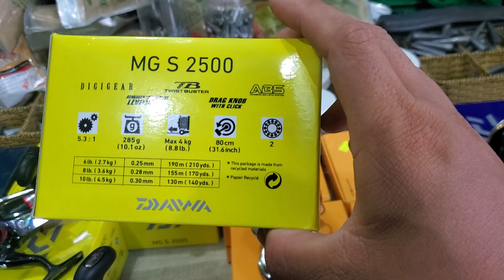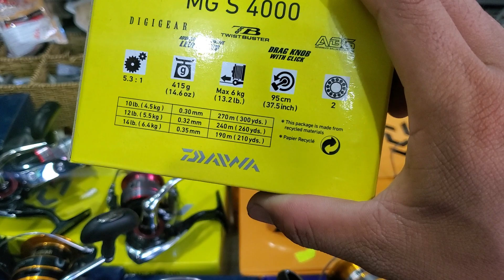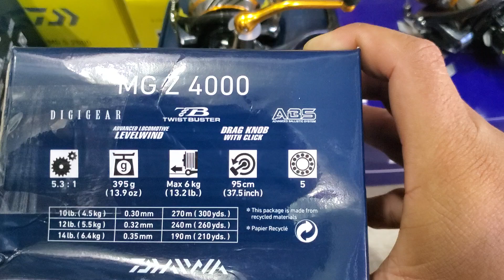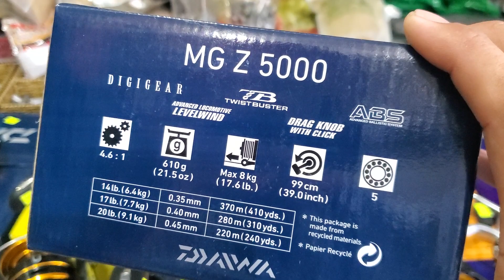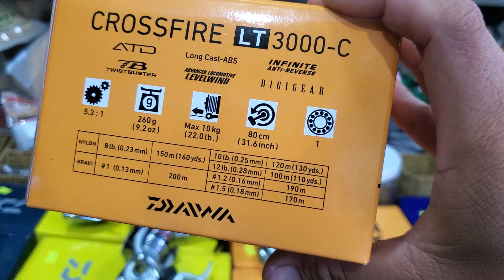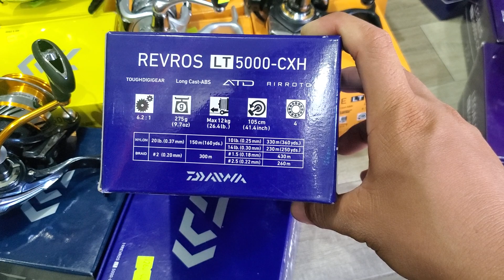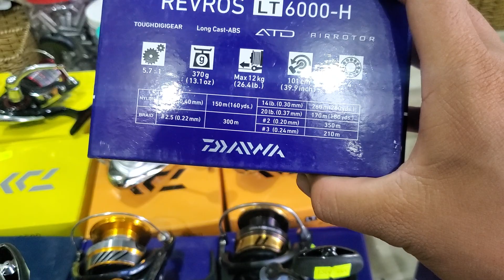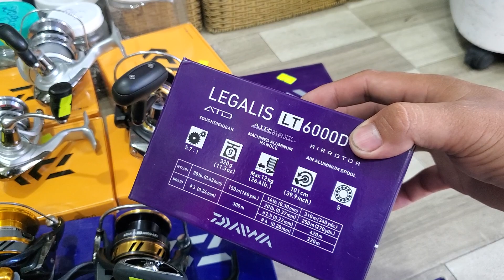Máy Câu Daiwa chính Hãng về Đủ loại cho a,e câu sông, Câu lure, LH 0963890470